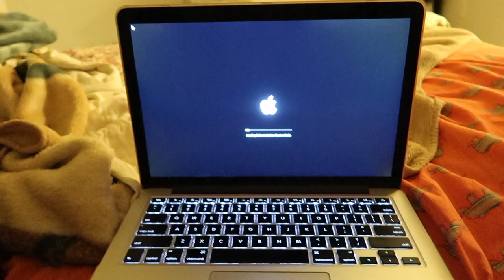*GRAPHIC* My Boyfriend Came Home With LIVE BLUE CRABS!!! **Freak Out**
I have been hinting that I miss the Louisianna food, and wanted some crawfish and crabs for some time now but there are not a lot of live blue crabs near me unless I wanted to catch the crabs myself. Well little did I know I had a surprise for me!!! LOL he really came home with some live crabs, the crawfish and crab were so good!! We tried as best as we could to handle the blue crabs as humanely as possible for those who were wondering! Leave in the comments a crab emoji if you enjoy crawfish and crab!
-xoxo Court

Crab Boil we used
Vlog Camera I use